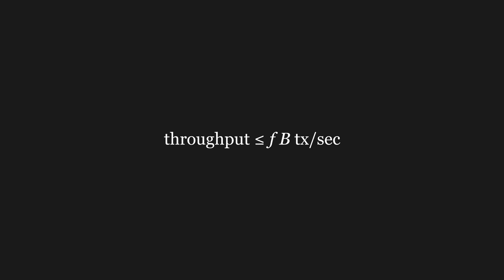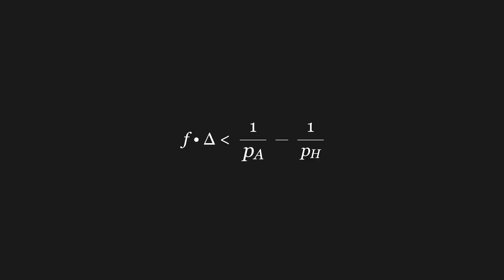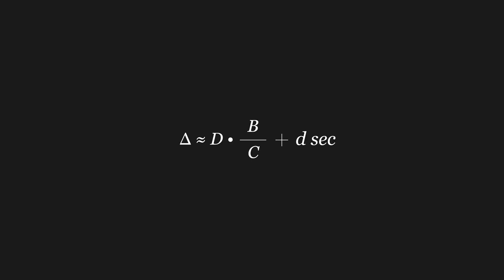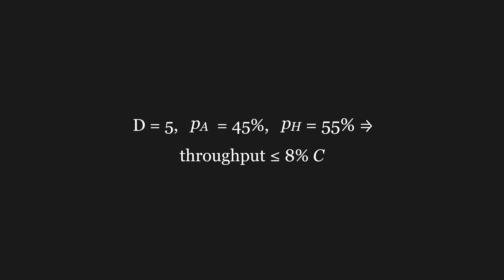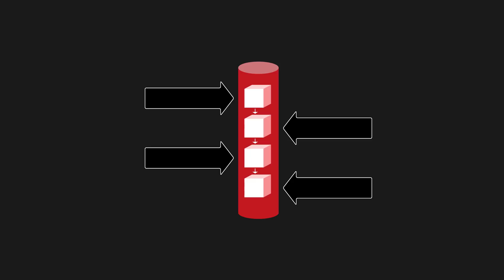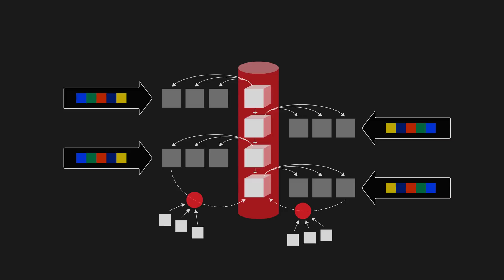Advances in Ouroboros: Scaling for Future Growth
Chief Scientist of IOG Aggelos Kiayias breaks down new advances in the Ouroboros consensus algorithm.